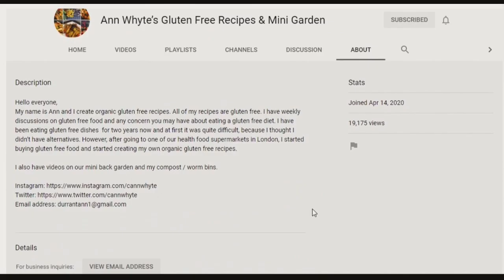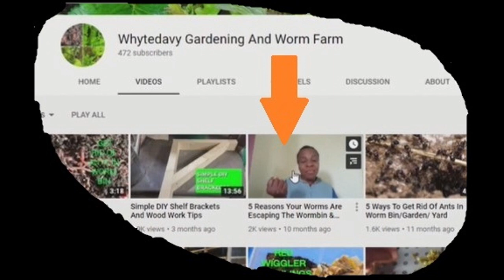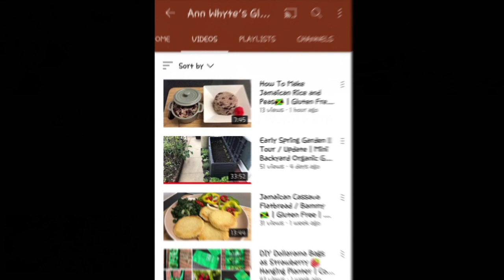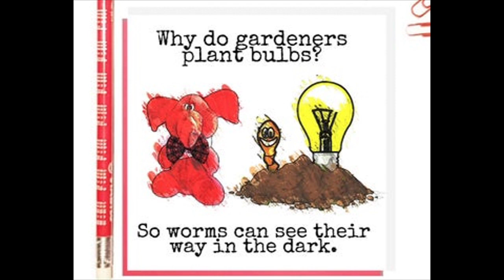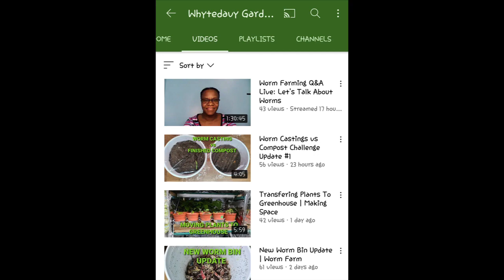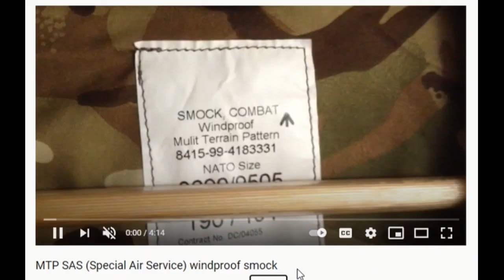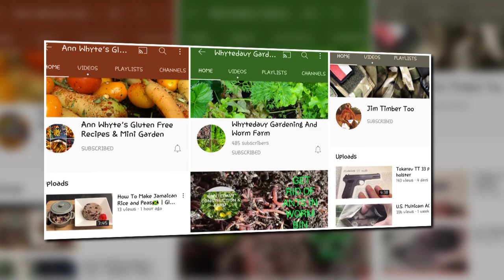Sunday Shout-Outs 74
( Hayır, ürününüzü satın almak istemiyorum ve bunun için bana geri ödeme yapmanı istemiyorum, sonra ücretsiz olarak bir inceleme yap. Üzgünüm ama tavandan boya sıyrılmasını izlesem bile, zamanım bir şeye değer ben. Yine de teşekkürler.)